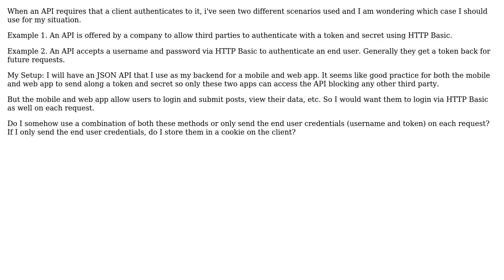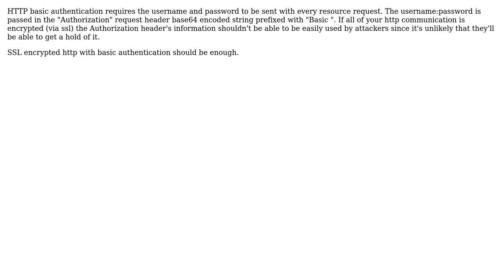Software Engineering: How should an API use http basic authentication? (2 Solutions!!)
Software Engineering: How should an API use http basic authentication?

With thanks & praise to God, and with thanks to the many people who have made this project possible! | Content (except music & images) licensed under CC BY-SA | Music | Images & others | With thanks to user Paul Sylling user Nathan Pilling user Brendan Green and the Stack Exchange Network Trademarks are property of their respective owners. You are responsible for your own actions.